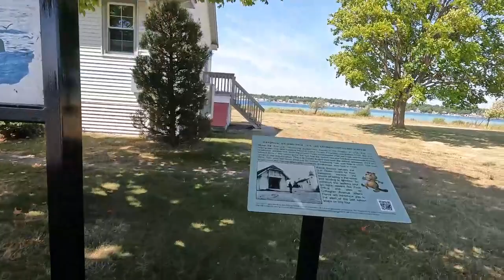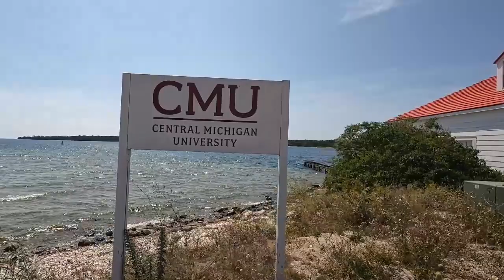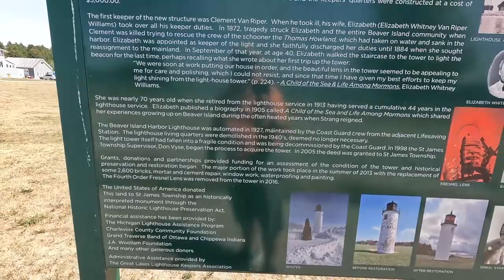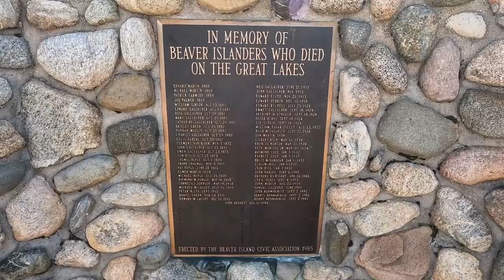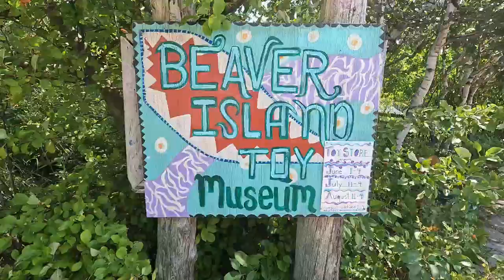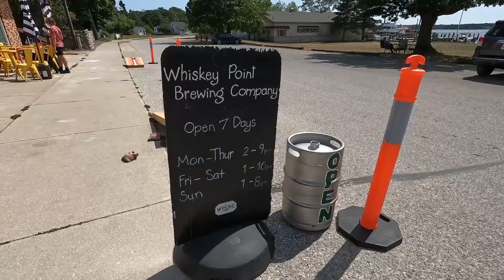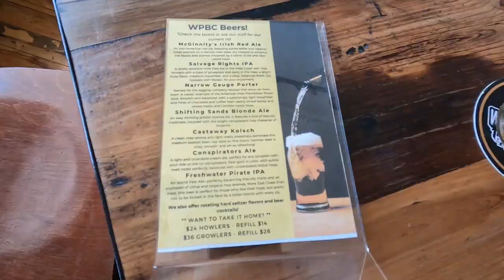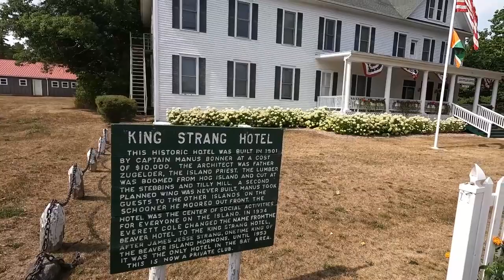GA 24-007 Fascinating look at the Toy Museum, CMU Research Facility and Lighthouse of Beaver Island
Guest Adventures, where everyone is a guest. We visit cities, museums, attractions and anything we feel would be interesting. We welcome positive comments or suggestions in the comment section below.